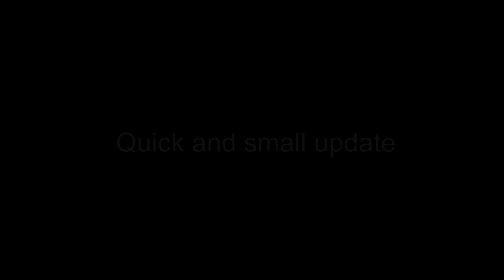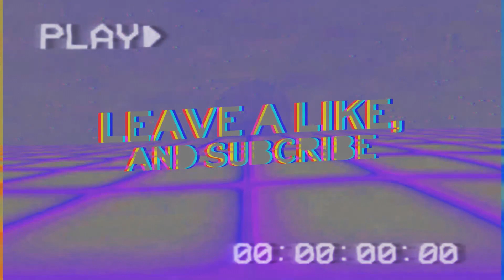LEGENDARY OCTOPUS! (Minecraft Build Battle #1)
I apologize in advance for the bad microphone quality, I'm working on how to make it better (as mentioned in the video) and I had to push this video because I'm a bit sick.